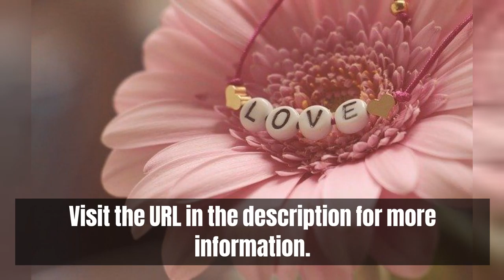Boost Your Mothers Day Gifting Ideas With A Limited-Edition Golden Necklace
The newly released necklace from Home Treasures Hub features a printed quote within a golden heart-shaped pendant that reads, "To My Mom, I Loved You Then - I Love You Still Always Have, Always Will, Love your Son".

When looking for Mothers Day gifts, sons can often find it challenging to find a present that is both unique but also expresses their love and appreciation to their mother. Furthermore, gifts such as chocolates or flowers last only a short time, making them less memorable. Home Treasures Hub Mother's Day necklace gives sons a gift that features a heartwarming quote as well as being durable and long-lasting, making it a keepsake for a lifetime.